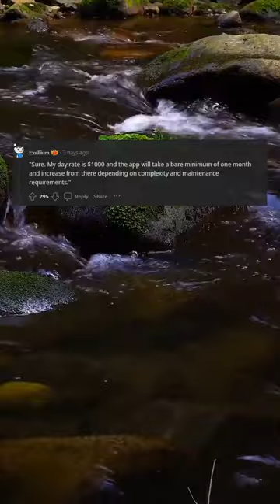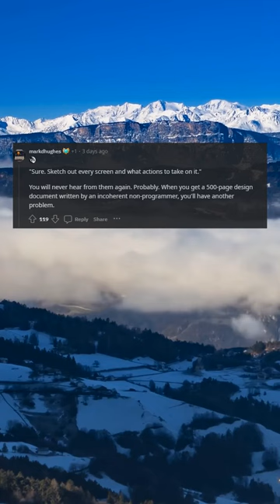I only make computer screen size apps